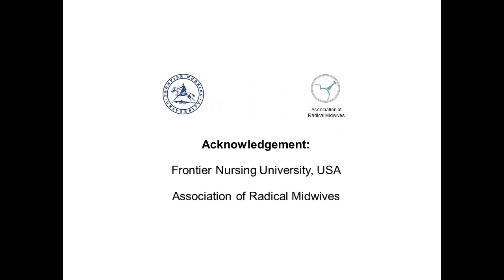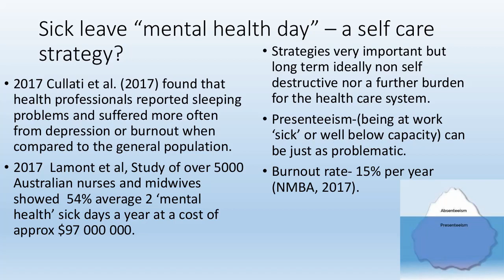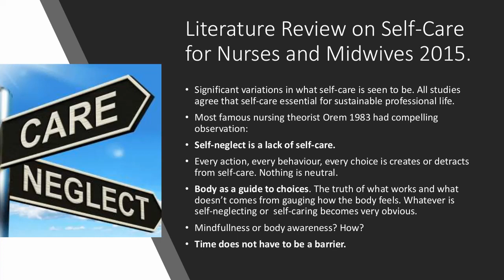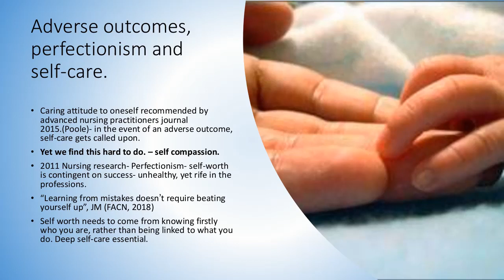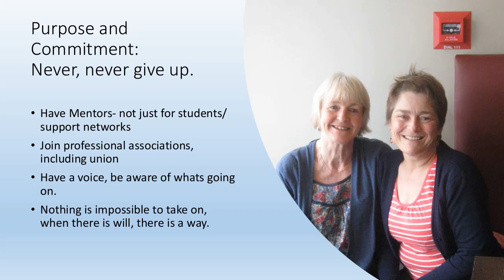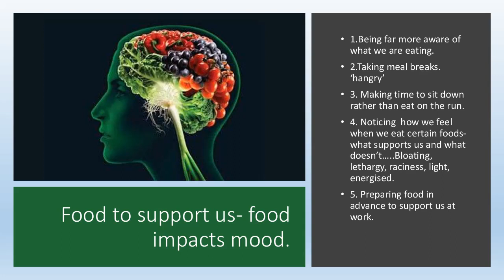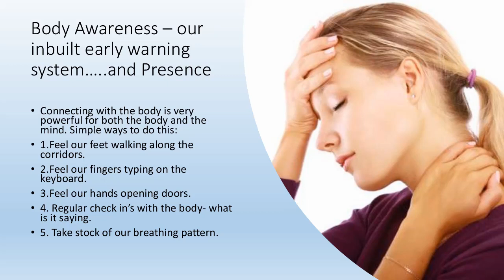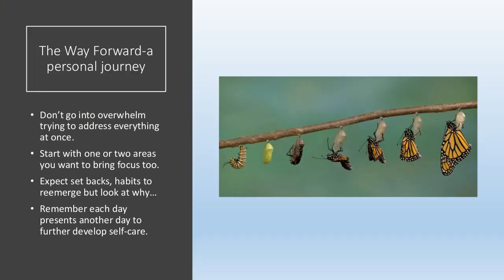03 Felicity Finn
VIDM 2019 :: Wellbeing at Work for Midwives
Facilitators: Catherine Salam & Ndinda Mutua

Midwives are amazing at empowering women to birth naturally but forget to empower themselves to take care of their own wellbeing. Recent research done in a busy maternity unit in the UK shows how simply midwives can care for themselves effectively in very busy work environments. Simple effective strategies can be used to look after our bodies all through the shift to strengthen, restore, rehydrate and support the body. Also vitally important is the prioritising of personal wellbeing due to its impact on the quality of care provided. Ultimately women benefit from how we care for ourselves, hence its importance needs to be emphasised.